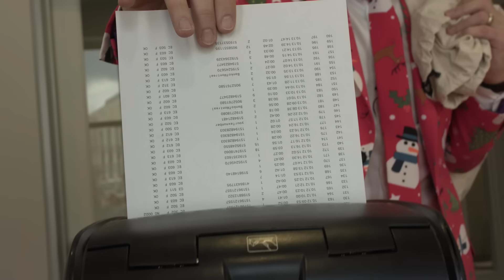I'm Dreaming of a Spot Audit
Holiday advice your Law Society Doesn’t want you to know.

A Rocco & Vinnie Film
Starring: Paul Ross & Quinn Ross
Written by:  Paul & Quinn Ross
Produced & Directed by: Jeremy Penn
Executive Procurer and Voice Over: Jacqueline Langlois